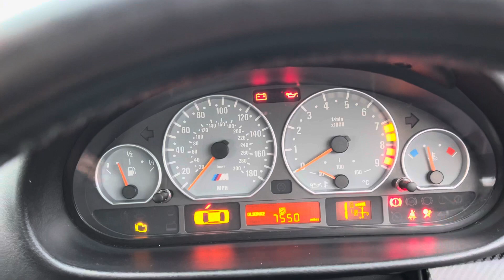FOR SALE on eBay Auction